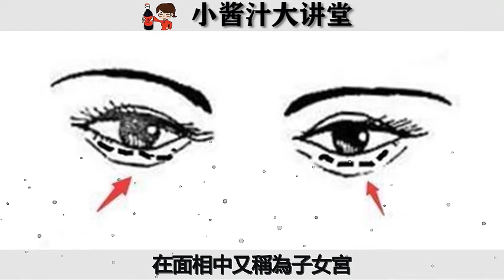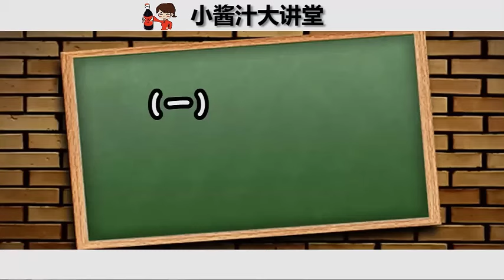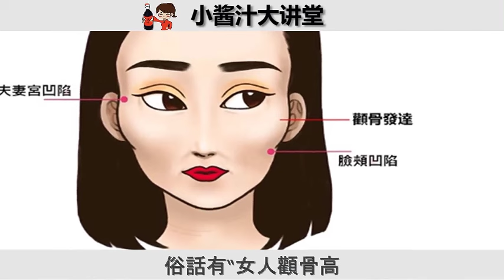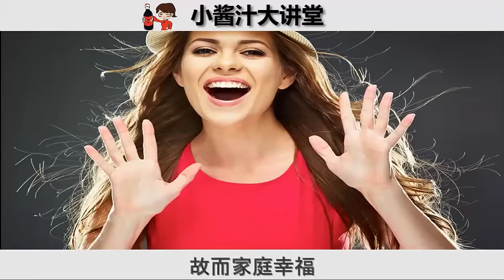神准！男人一定要看！一個女人是旺夫還是克夫，怎麽辨別？其實看臉就知道了，會有這三個鮮明痕跡！